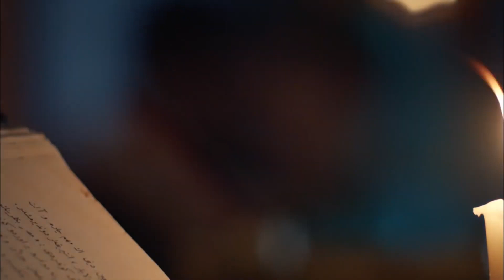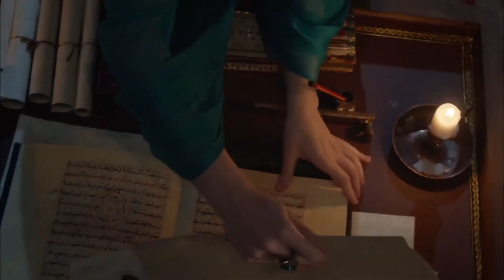Bu Hikayede Zortlayan Ben Oldum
Mustafa abim gitti:( "MUSTAFA ABİMİ KAYBETTİĞİM VLOG"

Ben Mihrimah. Cihan padişahı Sultan Süleyman Han’dan olma, Hürrem Sultan’dan doğma... Asaletini ve gücünü babasının kanından, cürretini ve zekasını annesinden alan... Güneşin ve ayın sultanıyım.